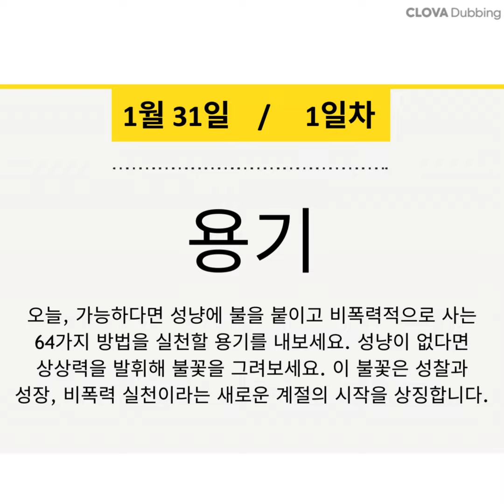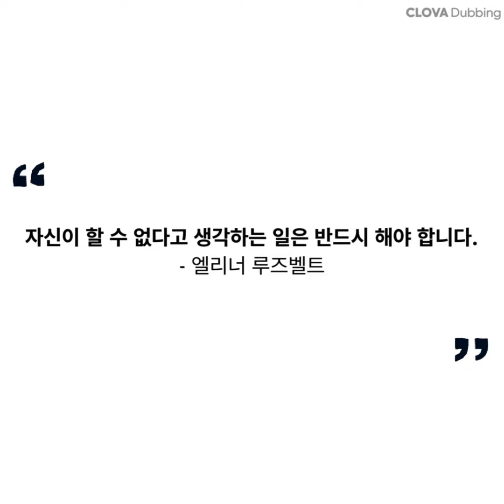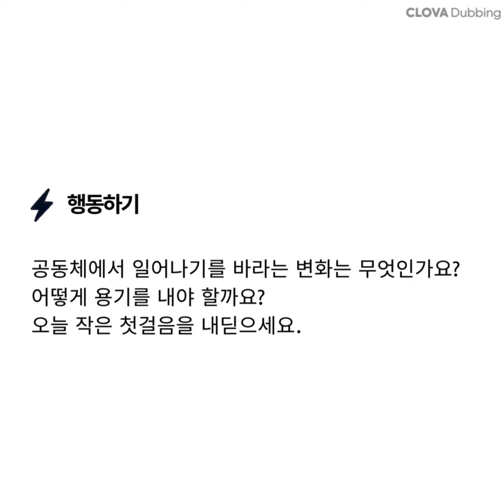Day 1: '용기' _ 비폭력으로 살아가기 64일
🌱 비폭력으로 살아가기 64

일상생활에서 비폭력을 실천하는 64가지 지혜를 하루에 한 주제씩 음미하고 제안한 활동을 실천합니다. 그 경험을 나누고, 서로 응원합니다.

비폭력 기간(Season for Nonviolence)은1월 30일 모하메드 간디의 기일과 4월 4일 마틴 루터 킹 주니어의 기일 사이의 64일을 기념하는 기간입니다.